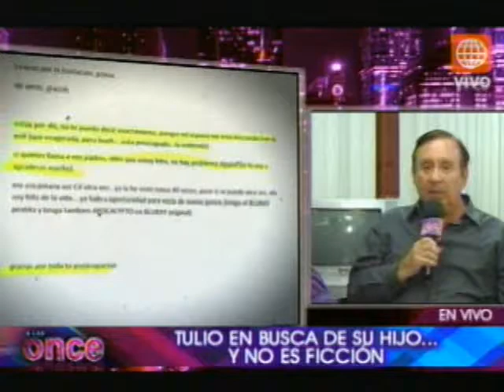Tulio Loza junior, se comunicó con su familia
Arquitecto, hijo del popular actor Tulio Loza, desaparece misteriosamente de su casa en Chaclacayo. Mientras su familia lo buscaba llamo para decir que iba a suicidarse. Lejos de compadecer un supuesto secuestrador exigía 20 mil soles por su liberación...finalmente Tulio Loza junior, se comunicó con su familia y se encuentra bien de salud.